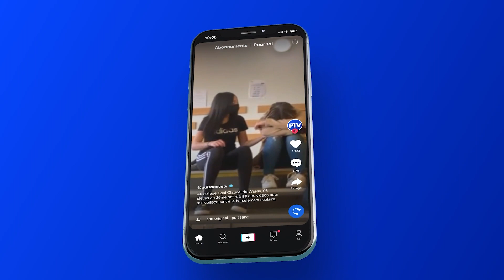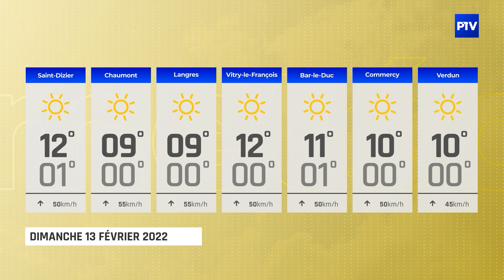15'INFO | Samedi 12 février 2022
L'édition du 12 février 2022 du 15' INFO est présentée par James Beaurepère.

À voir dans cette édition :
- Saint-Dizier en rouge, blanc et rosé
- Bouge ton CoQ ouvre son appel à projet en Haute-Marne
- Plus de 350 judokas sur les tatamis du dojo de la noue ce week-end